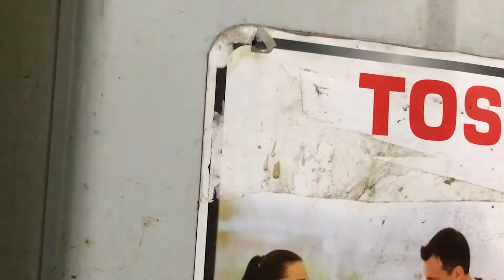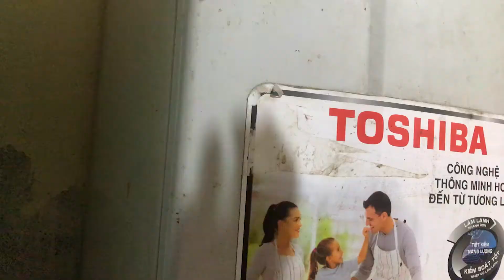Bắp bò ngâm mắm tỏi ớt | Beef shank with garlic and chili |VIETNAMESE FOOD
Beef shank with fish sauce has recently become more popular in the meals of our Vietnamese families. Today introduces you an extremely simple way to make a jar of beef soaked in sweet and sour fish sauce in tune with your family. Let's work together and share the results with everyone!
Nguyên liệu gồm:
+ Beef tendon: 300 gr
+ Fish sauce: 200 ml
+ White sugar: 200 gr
+ Vinegar: 90 ml
+ Anise: 5 branches
+ Dried cardamom: 5 seeds
+ Cinnamon: 3 branches
+ Garlic: 1 bulb (Peeled silk)
+ Chili: 5 fruits